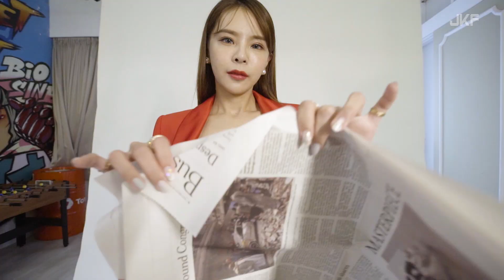JKF女神聊天室 2019 10月號 DJ Arashi 紀曉嵐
封面女郎 DJ  Arashi 紀曉嵐 來回答大家的問題啦！